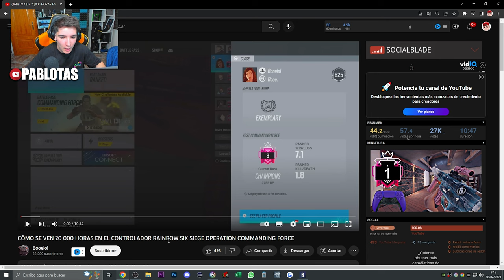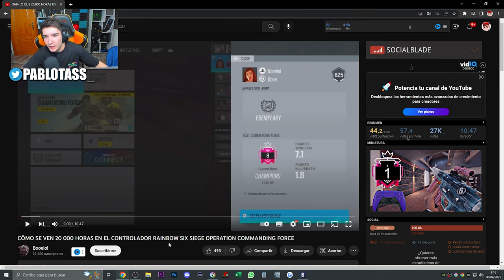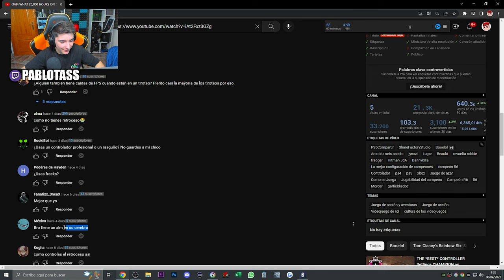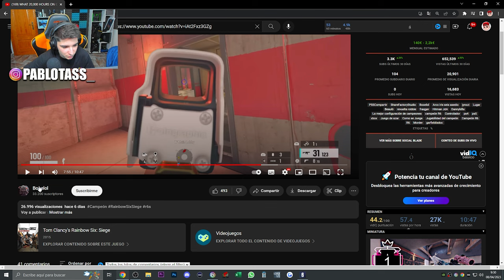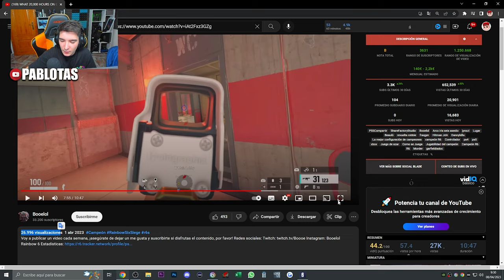🎮ASI JUEGA CON 20.000 HORAS en CONSOLA | RAINBOW SIX SIEGE | Commanding Force | Pablotas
⏩En este Gameplay de Rainbow six siege en Commanding Force: 🎮ASI JUEGA CON 20.000 HORAS en CONSOLA
► ¡Sígueme!